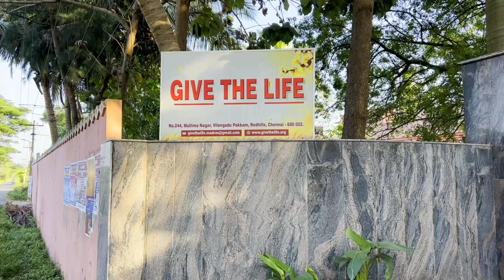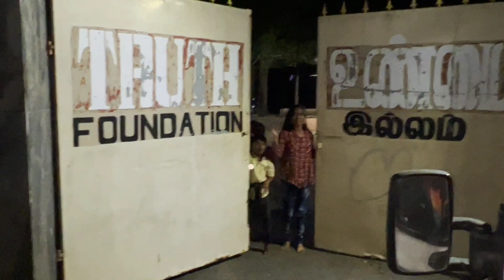வாழ்கையை அழகாக மாற்ற முடியும்-ENDLESS HOPE |VLOG|COMEDY |அந்த மனசு தான் கடவுள் ❤️❤️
TRUE HOME ORPHANAGE
Address: No: 47, Venus Nagar, near Reliance Digital & Temple School, Kolathur, Chennai, Tamil Nadu 600099

ENDLESS HOPE presents another secret give away video. In this video we gave Toys to poor kids and their reaction is priceless. They loved the surprise.
Please support kids on the streets as they are not getting what every human deserves.

Gods grace Endless Hope team has provided provision, gift, snacks and we had songs, dance,